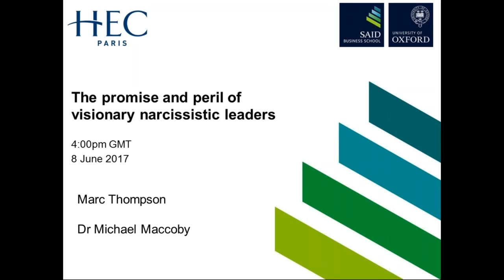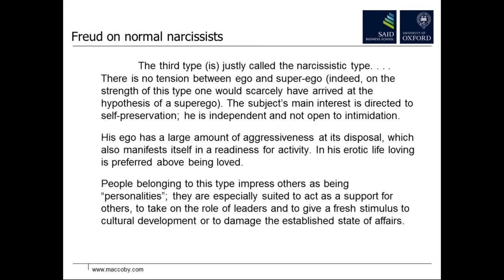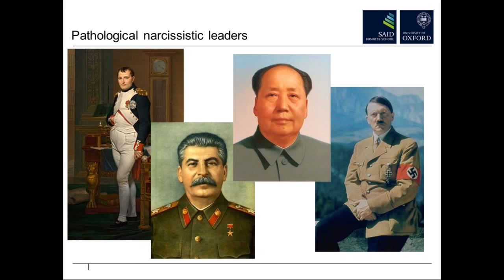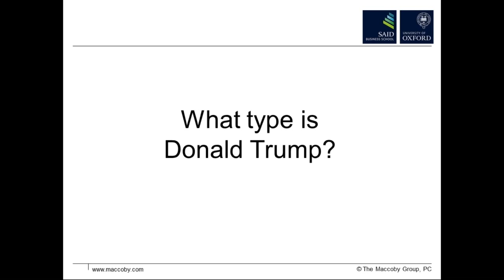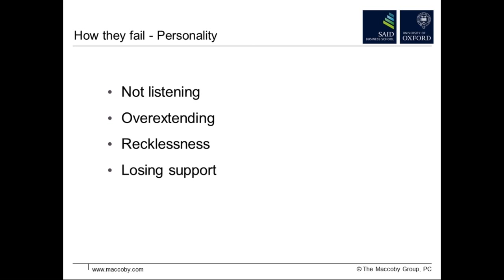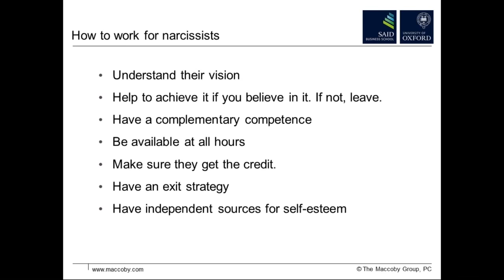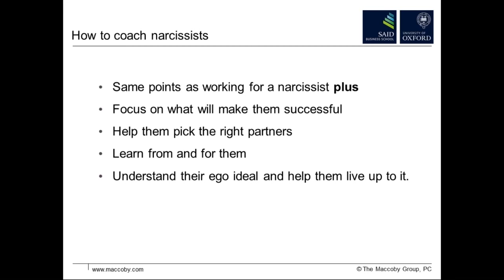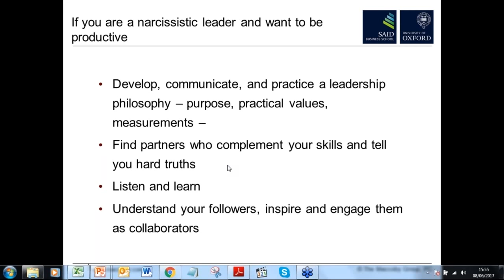Webinar: The Promise and Perils of Visionary Leaders - 8th June 2017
Listen to Programme Director Marc Thompson in conversation with Michael Maccoby a contributor to the Consulting and Coaching for Change programme as they debate visionary leadership and the positive and negative potential outcomes of that leadership style and approach.